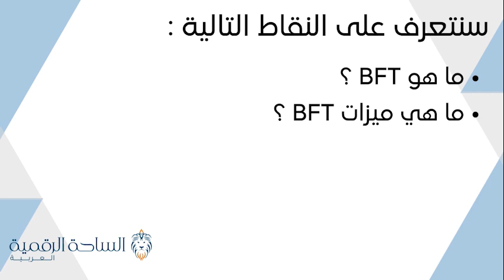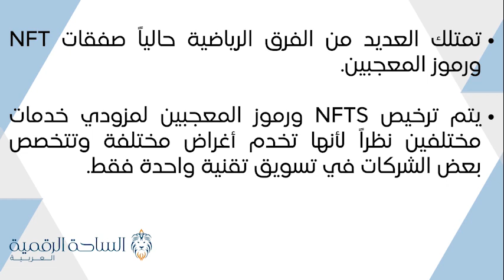BFT / Brazil National Fan Token العملة الرقمية